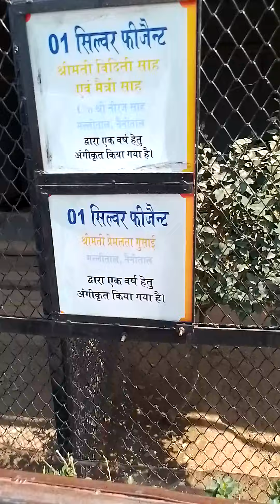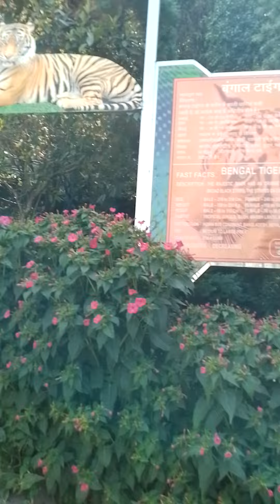nainital zoo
widlife#tour